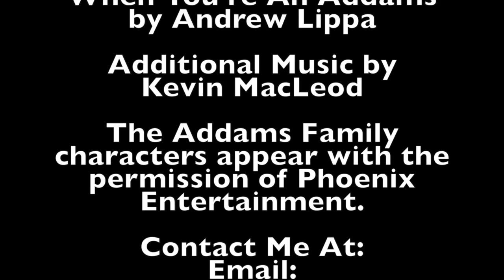Scout Master Pugsley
Artwork by Charles Addams

Featuring Connor Barth as Pugsley, Keleen Snowgren as Morticia and Jessie Sharp as Gomez

Addams Family characters appear with the permission of Phoenix Entertainment, LLC.

Upcoming Tour Dates:
4/3        Texarkana, TX
4/4        Tyler, TX
4/5        Fort Smith, AR
4/6        St. Charles, MO
4/8-13   Columbus, OH